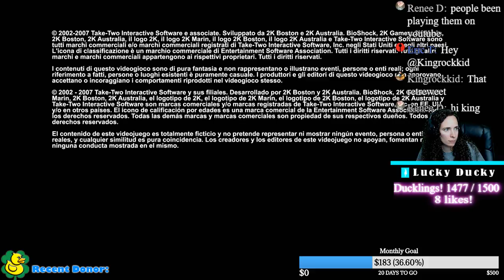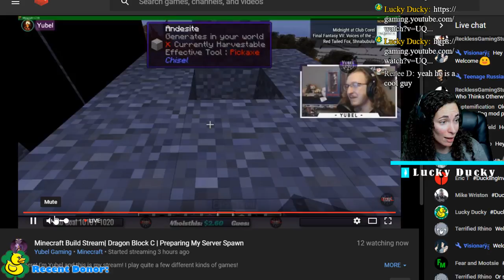Bioshock Gameplay - PS4 - Let's play Bioshock The Collection part 4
Hello everyone I am Ducky, welcome to the stream.  I play all sort of video games including first person shooters, action/adventure, horror, and rpg.  I love streaming because of the amazing community that I have found here on  youtube. You guys are so awesome!

Each level has different rewards!

►Chat rules: Be respectful. Don't type in all caps. Don't spam messages or emojis. Don't use bad language. Don't ask for shout outs. Don't self promote your channel. No backseat gaming.

►Game Information:

BioShock is a first-person shooter video game developed by 2K Boston (later Irrational Games) and 2K Australia, and published by 2K Games.[4][5] The game was released for Microsoft Windows and Xbox 360 platforms in August 2007; a PlayStation 3 port by Irrational, 2K Marin, 2K Australia and Digital Extremes was released in October 2008, and an OS X port by Feral Interactive in October 2009. A mobile version was developed by IG Fun.[6] The game's concept was developed by Irrational's creative lead, Ken Levine, and was based on the ideas of Objectivism as promulgated by Ayn Rand, while incorporating influences from other authors such as George Orwell. The game is considered a spiritual successor to the System Shock series, on which many of Irrational's team including Levine had worked previously.[7][8]

BioShock is set in 1960. The player guides the protagonist, Jack, after his airplane crashes in the ocean near the bathysphere terminus that leads to the underwater city of Rapture. Built by the business magnate Andrew Ryan, the city was intended to be an isolated utopia, but the discovery of ADAM, a genetic material which can be used to grant superhuman powers, initiated the city's turbulent decline. Jack tries to find a way to escape, fighting through hordes of ADAM-obsessed enemies, and the iconic, deadly Big Daddies, while engaging with the few sane humans that remain and eventually learning of Rapture's past. The player, as Jack, is able to defeat foes in a number of ways by using weapons, utilizing plasmids that give unique powers, and by turning Rapture's own defenses against them. BioShock includes elements of role-playing games, giving the player different approaches in engaging enemies such as by stealth, as well as moral choices of saving or killing characters; additionally, the game and biopunk theme borrow concepts from the survival horror genre.

BioShock received critical acclaim and was particularly praised by critics for its morality-based storyline, immersive environments, and its unique setting, and is considered to be one of the greatest video games of all time and a demonstration of video game as an art form. It received several Game of the Year awards from different media outlets, including from BAFTA,[9] Game Informer,[10] Spike TV,[11] and X-Play.[12] Since its release a direct sequel has been released, BioShock 2 by 2K Marin, as well as a third game titled BioShock Infinite by Irrational Games. A remastered version of the game was released on Microsoft Windows, PlayStation 4 and Xbox One on September 13, 2016, as part of BioShock: The Collection, along with BioShock 2 and Infinite.